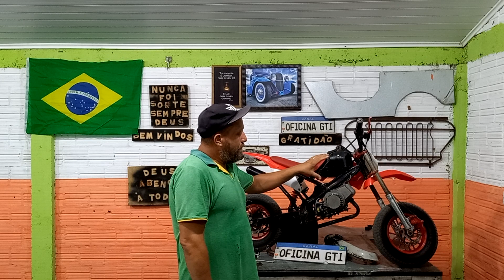Escapamento do 2 tempo entope , porque veja quais são as causas possíveis